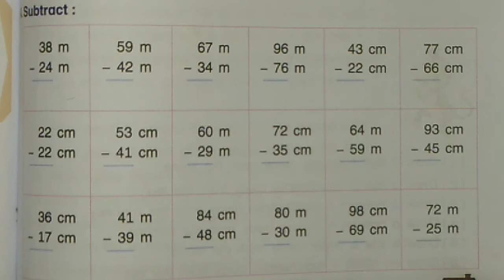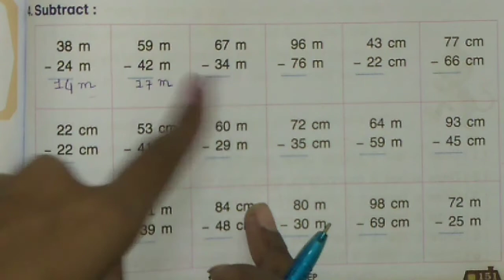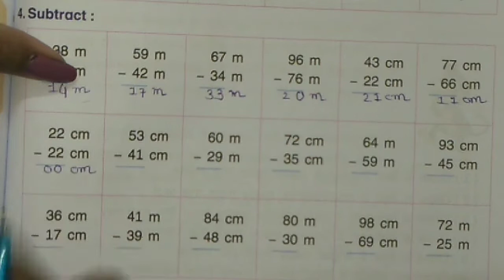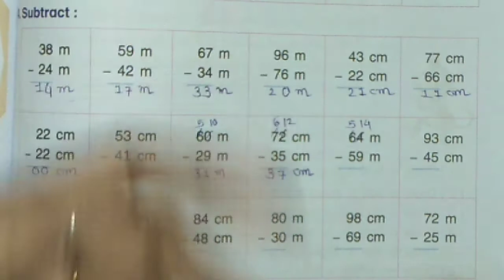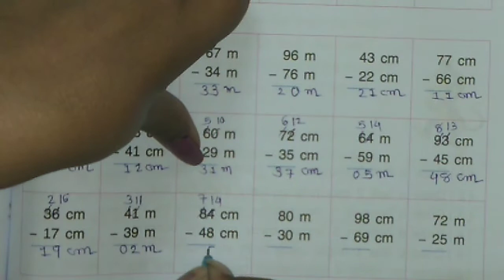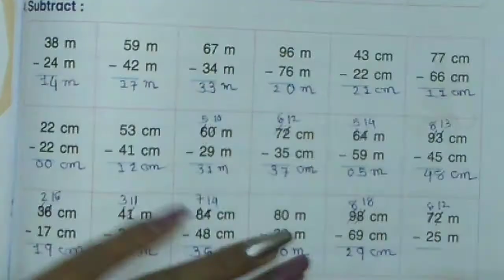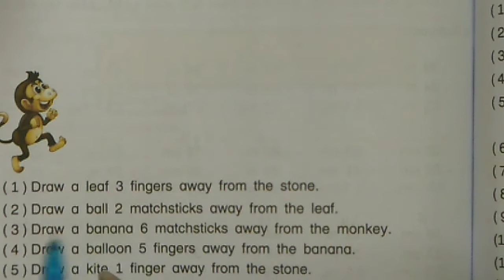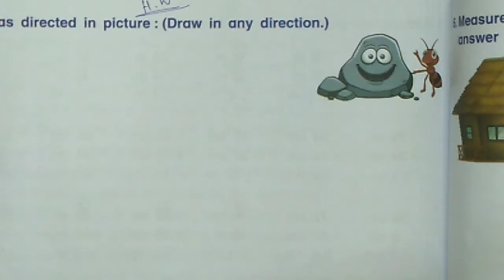STD 2 MATHS ENG MED CH 13 PART 3